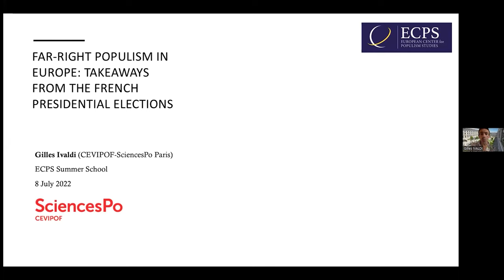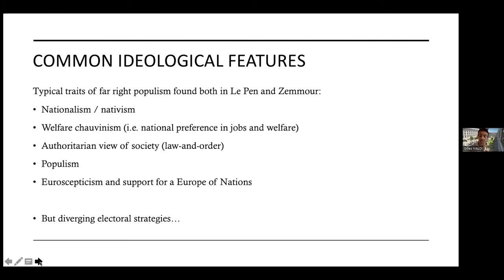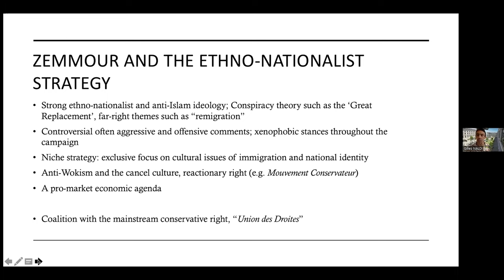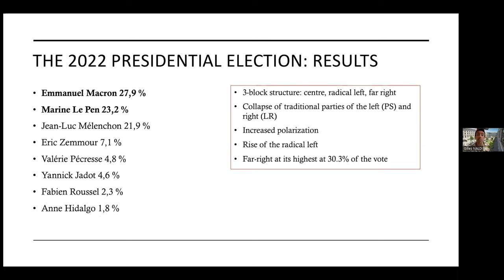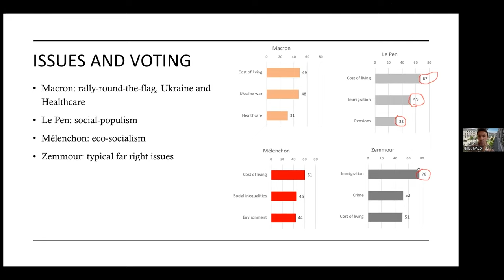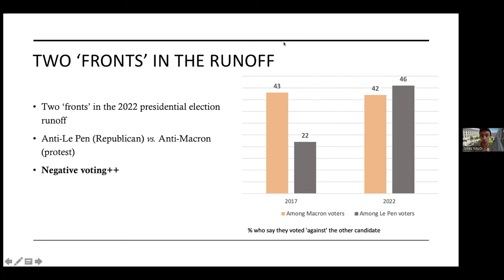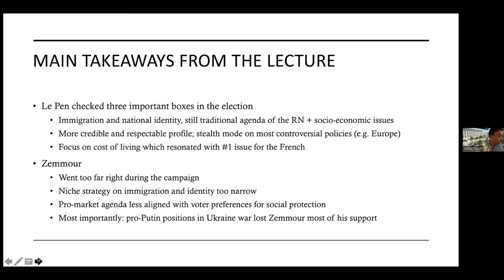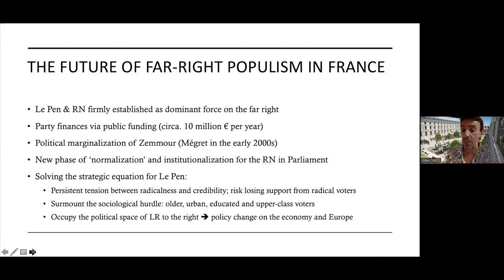2022 Far Right Populism in Europe: Takeaways From the French Presidential Elections, Gilles Ivaldi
The lecture will look at far right populist politics in the recent French presidential and legislative elections. It will discuss the complexification of the far right in France, with the emergence of Eric Zemmour alongside Marine Le Pen’s established National Rally, and will look at the cultural, economic and political factors behind the rise of the far right. Finally, the lecture will discuss the implications of the recent wave of RN’s MPs in the National Assembly which provides the far right with new opportunities for further institutionalization within the French political system.